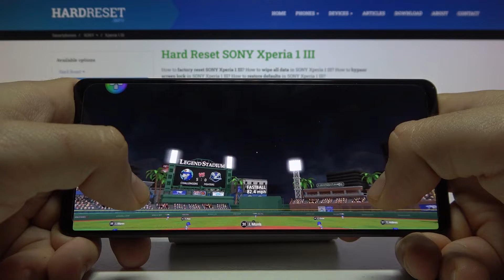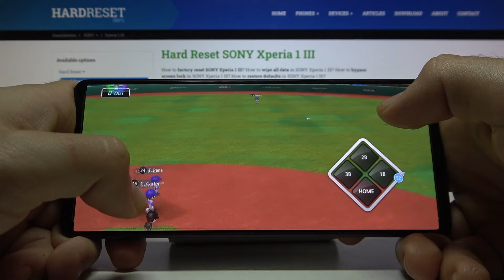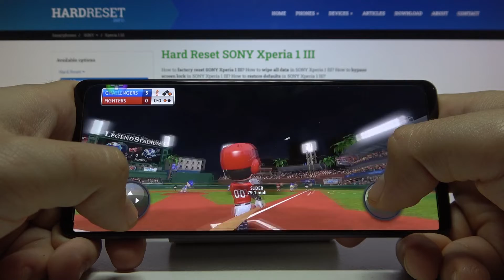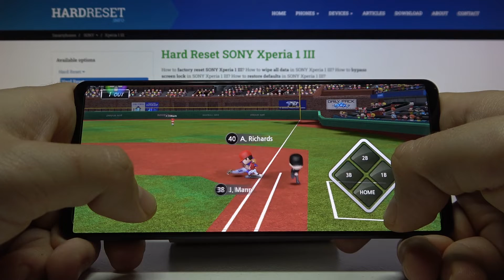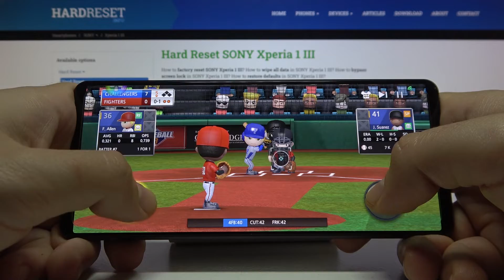Тестим игру BaseBall 9 на телефоне SONY Xperia 1 III / Обзор игры BaseBall 9 на SONY Xperia 1 III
Приветствую, всех смотрящих. В данном видео мы будем проверять игру BaseBall 9 на телефоне SONY Xperia 1 III. Мы посмотрим как будет реагировать SONY Xperia 1 III на игру BaseBall 9. Проверим сколько будет кадров в секунду (FPS) в BaseBall 9 на SONY Xperia 1 III.Смотрите видео от начала и до конца!

Сколько FPS в игре BaseBall 9 на телефоне SONY Xperia 1 III? Потянет ли игра BaseBall 9 на телефоне SONY Xperia 1 III?
Какая частота кадров BaseBall 9 на телефоне SONY Xperia 1 III?